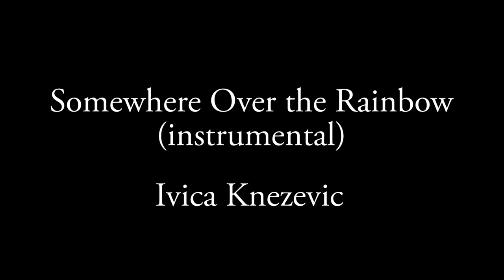Somewhere Over the Rainbow (ukulele instrumental) - Ivica Knezevic